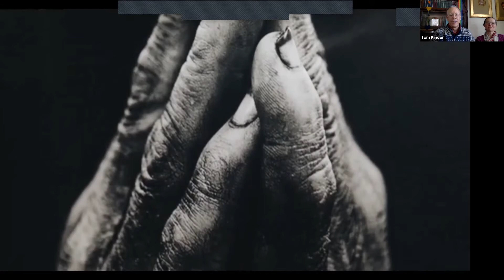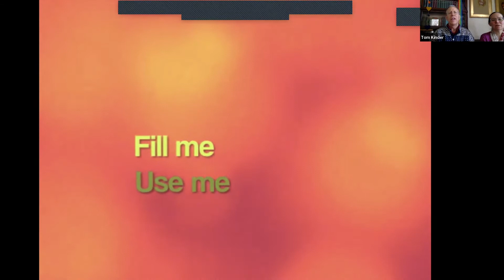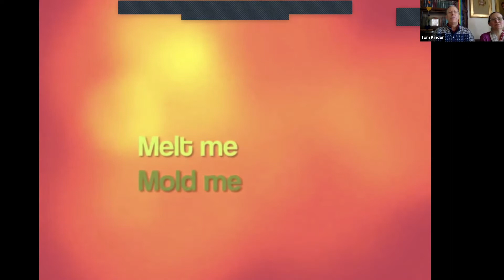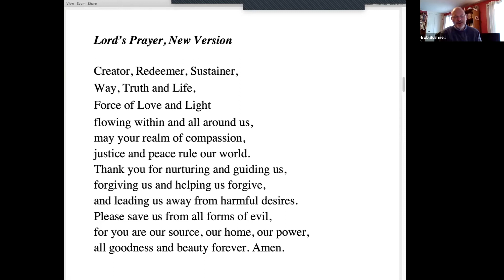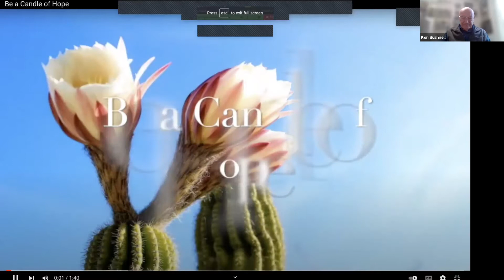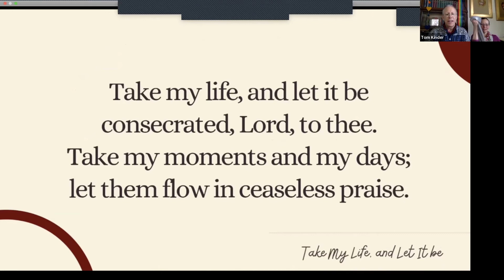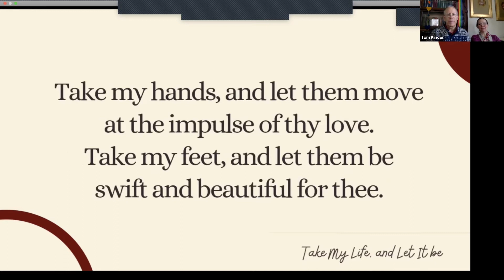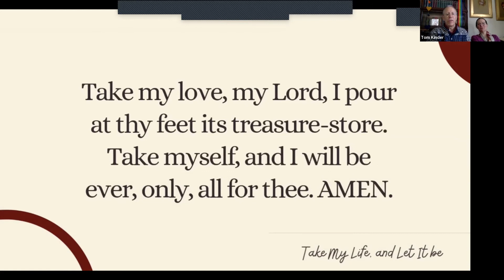February 13th, 2022 Service Recording, United Church of Strafford Vermont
This is the video of the entire service. You can experience it all in order or you can select parts to watch by going to the Chapter List below and clicking on the timestamp.  Click “Show More” and scroll down to find the Chapters.
You will find links to the bulletin for this service, the written text of much of it and the readings and more on our
The bulletin will give you a clearer idea of the Chapters you want to be sure to experience.
To hear the main message of the service, click on the Call to Worship, then Children’s Time and then the Sermon.
Here are the chapters. You can jump to the chapter by clicking on the timestamp:
0:00 Silent Prayer of Invocation and Prelude
2:11 Welcome and Announcements
6:09 Introit: “Lord Listen to Your Children Praying”
7:40 Call to Worship
9:53 Hymn: “Spirit of the Living God”
12:01 Childrens Time and Lords Prayer
17:03 Anthem: “Be a Candle of Hope”
18:42 Scripture Readings: Christina Robinston
21:22 Sermon
31:58 Hymn: “Take my Life and Let It be”
34:46 Time of Prayer
40:52 Postlude